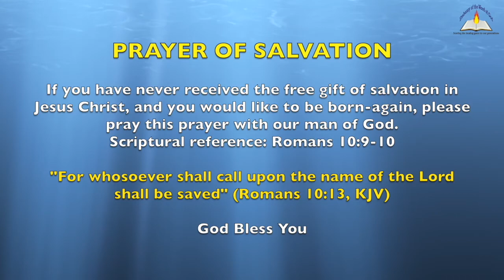Understanding the Everlasting Covenant, with Apostle Justice Kwawu, 10.04.2020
Word Alive Conference 2020 - Day 2